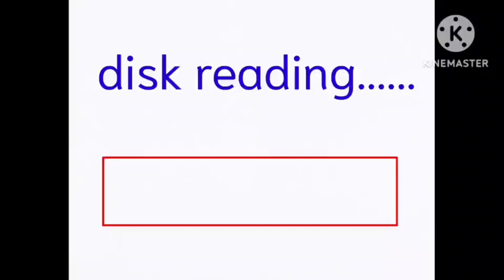ผมลองเล่นเกมส์ goofy ah มาและนี่ก็คือหน้าตาเกมส์: